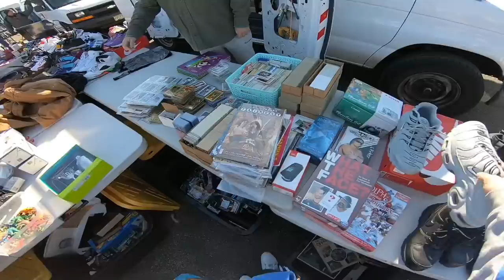GOT TO THE FLEA MARKET LATE BUT STILL FOUND A RARE LEBRON JERSEY AND OVER 10 VINTAGE STARTER JACKETS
TopshelfKicks/Thrift Socials -

Address: 5 Provost Sq Caldwell NJ US.
Hours: Tues - Sat 12pm - 7pm